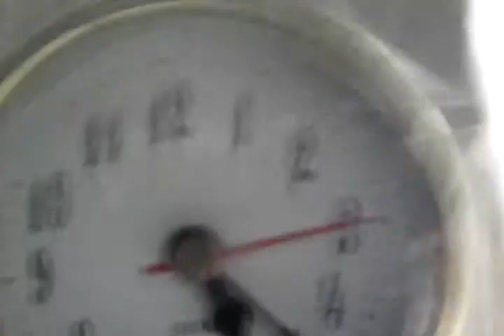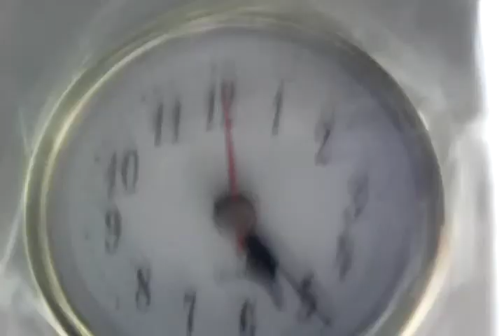Marmite clock and Virgin Mary